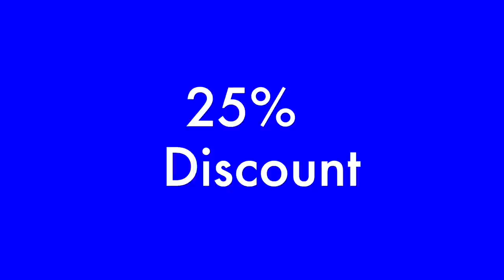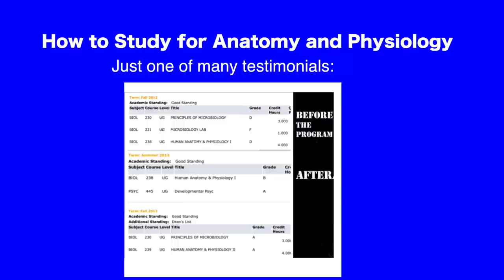Nurses: Sleep or No Sleep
I’m so thankful for the wisdom that my mom imparted to me so many years ago. My mom is a wise, beautiful, youthful energetic woman who can outrun pretty much everyone in the house! One day when I was feeling unbalanced due to lack of sleep, I spoke with her telling her how I was incredibly sleep deprived. Expecting to hear some advice on how to sleep more or how awful my life was because I had a lack of sleep; she instead surprised me by saying. “Caroline, don’t stress or even think about this! If you don’t sleep well one night, you will sleep well the next!” I realized that thinking about sleep or the lack of sleep that I was getting was simply an unnecessary worry.
Truthfully, I have noticed that when there are days that I miss sleep, I am certainly tired the next day. However, when I do finally crash in bed, I notice that I’m much more refreshed the next day. I’m also able to hit the pillow and not remember anything else. Which usually never happens, because, sometimes I feel like I have to have all the stars in alignment to get to sleep.
One thing that I mention in this video is that for me it is more important that I finish everything that needed to be done prior to going to bed. This is because if things are left undone, I am thinking about the things I didn’t finish as I’m going to sleep. I guess this makes me feel sort of like a failure in one way or another. I know that is not the truth, it is just the way I feel…
However, when I just plow through and finish what I needed to finish. My head hits the pillow with happiness and I’m feeling very blissful and sleep very deep.
With regards to sleep medications. Although every medication certainly has a time and place, you may want to rethink taking something for sleep because researchers are finding that taking medications to help you sleep in the long run can cause more problems than not sleeping as much. So essentially, in the long run it is better to get 5 hours of sleep per night, than to take a medication for sleep and get 8.
xoxo
~Caroline